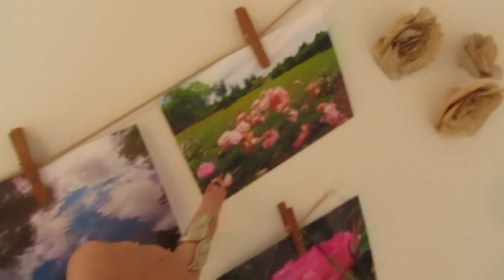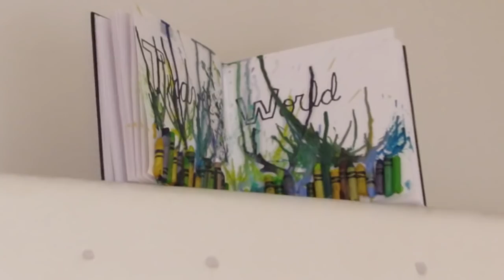How Priceless is a Human Life?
Would you kill 4 people or destroy the Mona Lisa?
Would you kill a horse for the Mona Lisa?
Would you kill 4 criminals for this painting?
How much is 1 life worth?
Are you morally consistent?